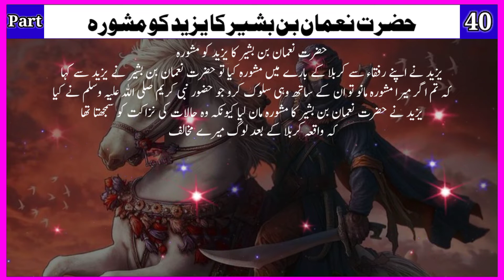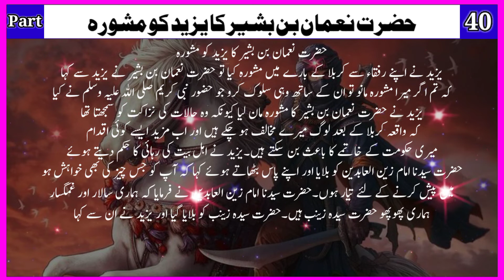Yazeed Malaoon Ne Ahlebait Ko Riha Kyon Kiya | Part 40 | Nadeem Okarvi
Detailed Title Of The Video

Title: yazeed malaoon ne ahlebait ko reha kyun kiya | Part 40
Voice: The Voice Of Nadeem Okarvi
Channel Name: Nadeem Okarvi

Discription Tags

Yazeed Malaoon Ne Ahlebait Ko Riha Kyon Kiya
Part 40
yazeed malaoon ne ahl_e_bait ko riha kyun kiya
yazeed ke darbar se ahlebait ki rehayi
yazeed death
yazeed ki maut kaise hui
yazeed
yazeed ki maut kaise hui thi
yazeed kaise mara
yazeed ki qabar
yazeed ka darbar
yazeed kon tha
yazeed history
yazeed ki maut
yazeed ka anjam
yazeed ki qabar kahan hai
yazeed ki maut kaise hui bayan
yazeed ki mout kaise hui thi
yazid ki maut kaise hui
yazeed death
darbar e yazeed
yazeed ki maut kaise hui by tariq jameel
yazeed ki maut movie
yazeed ka beta
yazeed ki maut kaise hui engineer ali mirza
Nadeem Voice
Nadeem Okarvi

Hello friends ??  How are you all friends ??  I hope you are all well .

دوستو اگر ہماری ویڈیوز آپکو اچھی لگ رہی ہیں تو پلیز ویڈیو کو لاٸک اور شٸیر ضرور کیجیے۔ اور مزید ویڈیوز دیکھنے کے لٸیے پلیز ہمارے چینل ندیم اوکاڑوی کو ضرور سبسکراٸیب کریں۔ بہت شکریہ۔

    2: My Instagram link

    3: My Facebook Page link

    4: My Snack Video I'd

    5: My TikTok I'd

     # Hashtags ...

Yazeed Malaoon
Ahlebait Ko Riha Kyon Kiya
Part 40

      Final keywords...

               Bye Bye ...